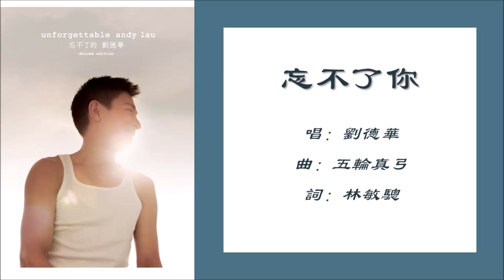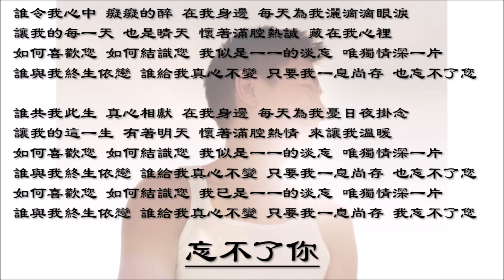【刘德华 Andy Lau】忘不了你 粤语